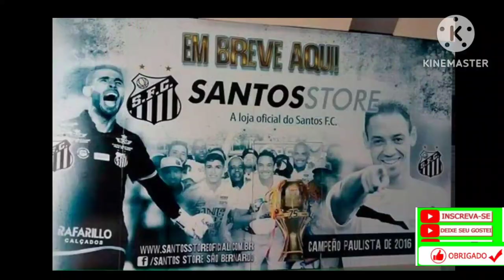SAIU AGÓRA NO SANTOS FC, ODAIR HELMANN BANCA JOGADOR COMO TITÚLAR E IRRITA A TORCIDA.